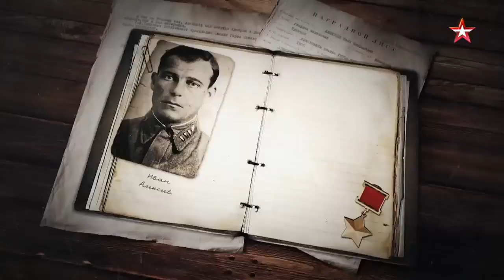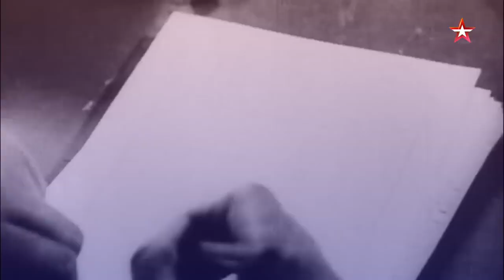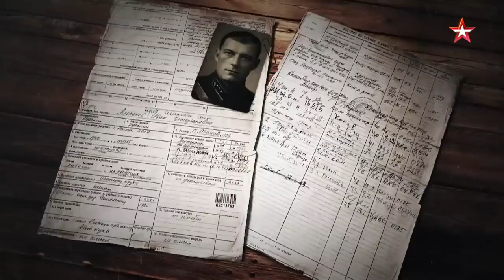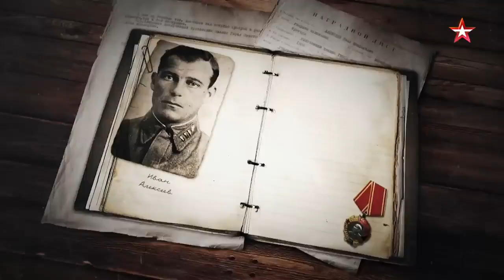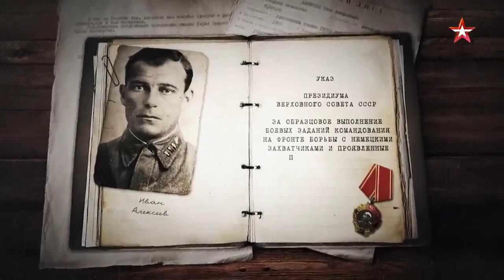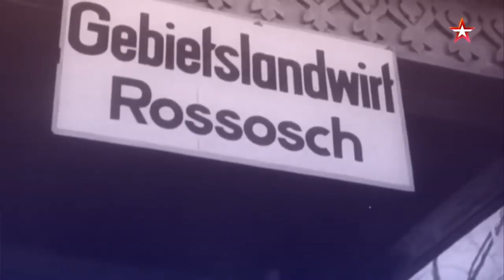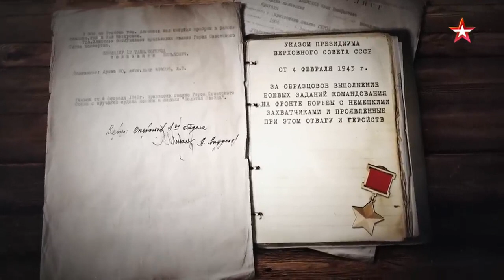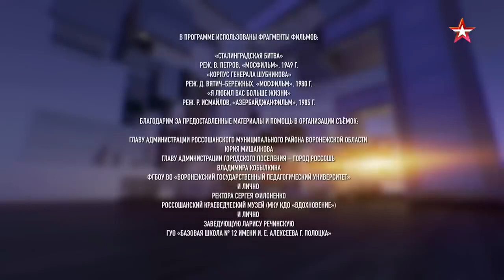335 Иван Алексеев